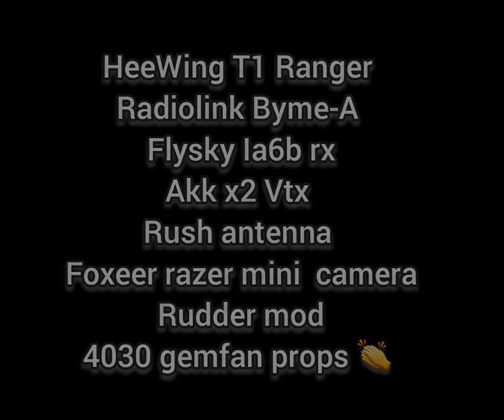Heewing T1 Ranger flight with Rudder mod 👌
I haven't flown this plane in a while so figured I'd take it for a quick spin. Radiolink Byme-A gyro,  Flysky FS-iA6B Rx, Akk x2 Vtx x Rush antenna , Foxeer razer mini camera, 3s 2200mah lipo.

recorded on DJI V2 goggles using analog module mod.